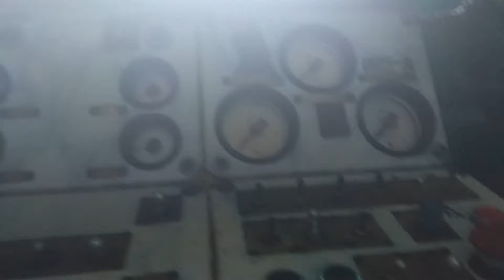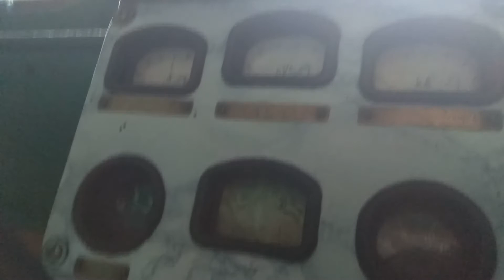2ТЭ116-Дизель и кабина